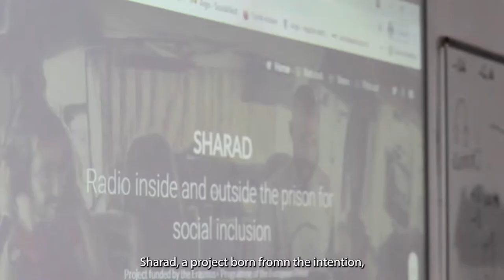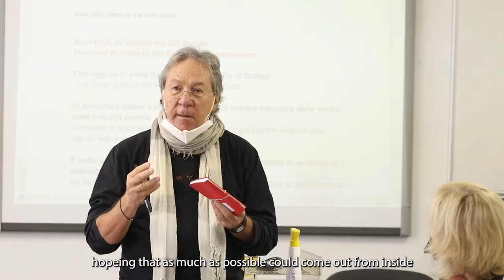SHARAD FIRST MEETING - Milan 27-28-29 September 2021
Three days of learning by doing lead by Shareradio inside Sharad Project, 4 countries, more than 20 professionals. How to use radio and art to improve communication,  inside and outside jails.